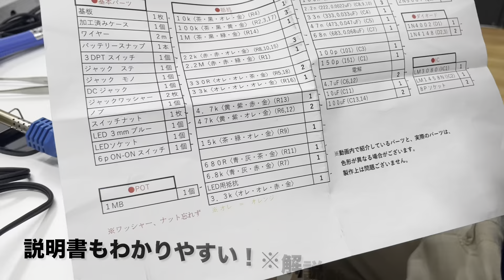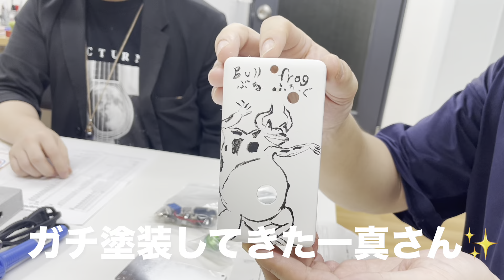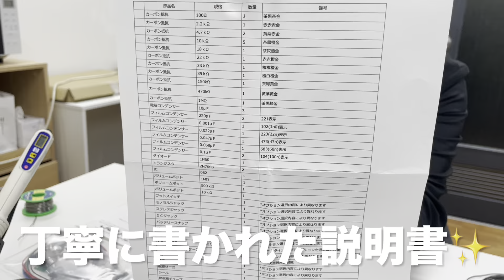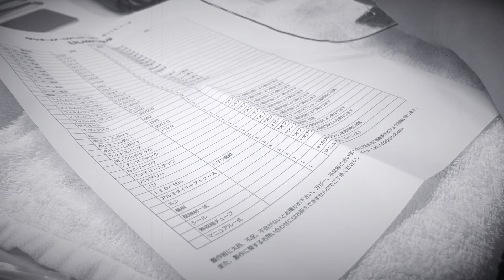エフェクター自作キットを作ってみた‼︎ THIRDMAN HARD WARE & KGR harmony & タッキーパーツドットコム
関西を中心に活動するギタリスト3人で
市販エフェクターキットを組み立ててみました！

コザキアキヒロ→THIRDMAN HARD WARE（fuzz）

ホリイアツシ→ タッキーパーツドットコム

出演者↓↓

●コザキアキヒロ

16歳の頃、友人に誘われアコースティックギターで弾き語りを初めるも
その後ギタリストに転身し
ハードロック／メタルバンドを結成。
また、二十弦琴奏者　中垣雅葉（Billboard osaka live）をはじめ、多数のアーティストのライブサポート、スタジオワークの経験を活かし、現在はギターメーカーのイベント出演やライブ活動、ing music schoolなどで講師も勤める。

●堀井敦司

大阪府出身のギタリスト。
18歳の時に弾き語りに憧れギターを始める。
音楽学校にて演奏や理論など様々なジャンルの音楽を学び、卒業後ギタリストとして活動を開始。
現在は自身のバンド活動やアーティストのライブサポート、レコーディング、ギター講師など関西を中心に幅広く活動している。

●上野一真

専門学校を卒業後バンド活動を開始。2015年より和装ユニット「きものやん」を結成し作詞、作曲を担当。日本文学などをテーマに楽曲を制作。

基本的に作詞から制作しているスタイルで楽曲のテーマを見つけ取材を行う。
音楽だけではなく漫画やアニメや小説など様々な作品から楽曲のネタを貪欲に探し続けある意味二次〜三次創作スタイルで更なる発見を目指す。

昨年11月リリースしたきものやんの「◯◯のはなし」はトルコでアルバムチャート1位を獲得し海外でもリスナーを増やし続けている。

●いのくまさん